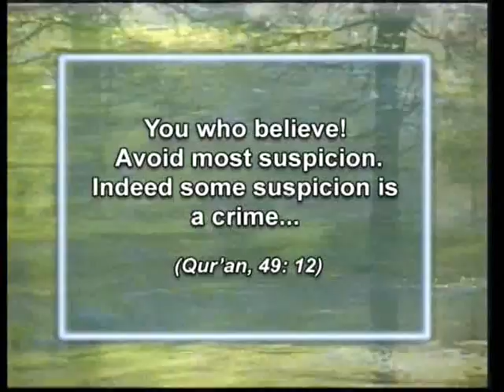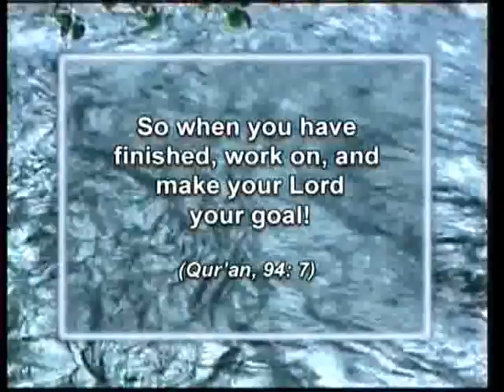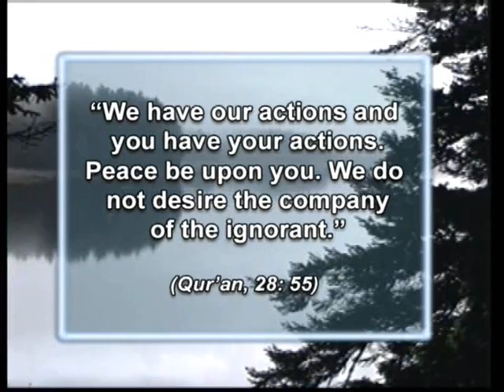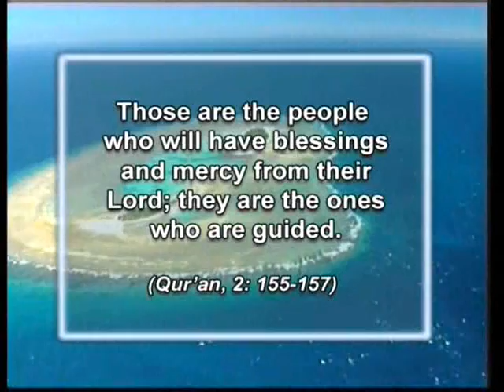Answers from Quran 3: Part 3/3